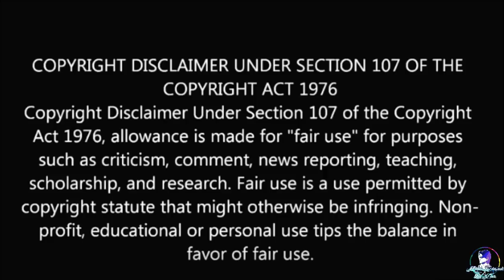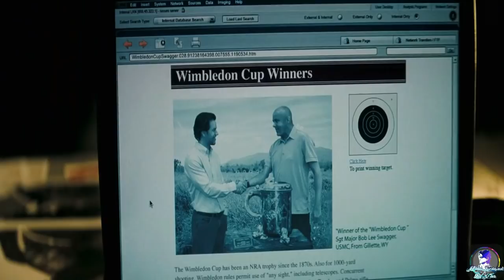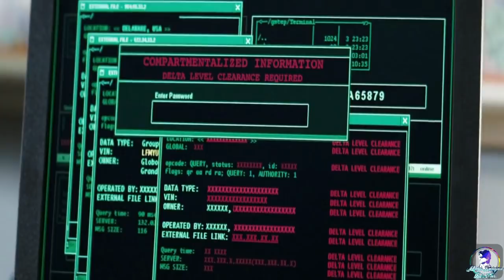Shooter Movie Explained In Hindi | Hollywood MOVIES Explain In Hindi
Shooter Explained in Hindi. This is the simplest Hindi Explanation of Shooter. Through this Video, We have provided an easy Explanation of Shooter which was released in year 2007. Shooter Explained in Hindi.

Thanks!!

Shooter full movie in Hindi

Shooter story explained

Shooter story

Shooter in Hindi

Shooter explained

Movies Explained

movies story

Shooter movie story in hindi

Shooter explained

Shooter explain ? ??

Shooter explained in hindi

Shooter explained

Shooter explain in hindi

Shooter full story in hindi

Shooter review in hindi

Shooter full movie hindi

Shooter Review ?

Shooter explained?